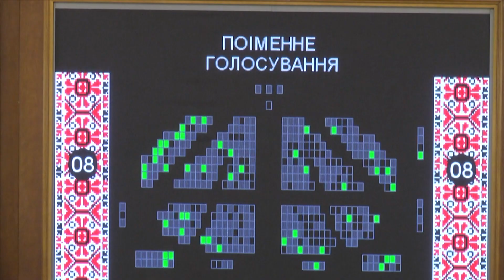Лідер Радикальної партії Олег Ляшко публічно прозвітував про роботу своєї команди